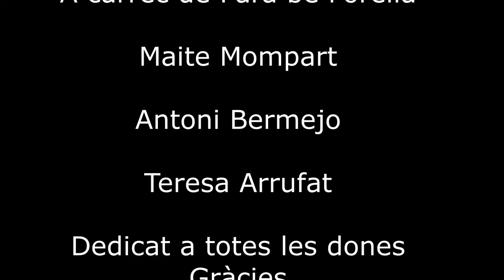Rosa Leveroni: poetessa oblidada. Commemoració del dia de la dona 2018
La companyia Para bé l'orella, fa un recital de poesia de Rosa Leveroni, poetessa catalana que va caure en l'oblit però de la qual el mateix Salvador Espriu, només tenia que vertadera admiració.